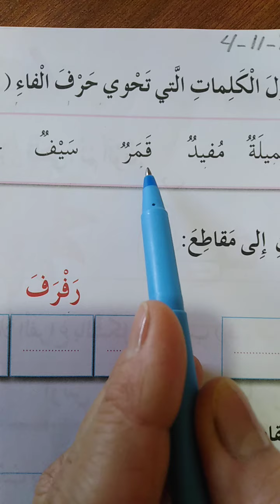تدريبات تحليل و تركيب حرف الفاء الصف الأول أ